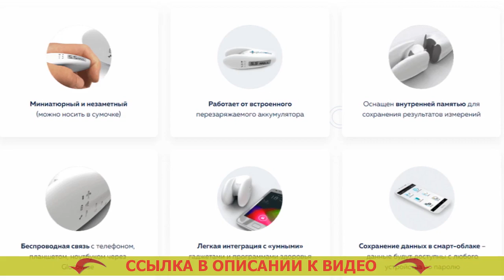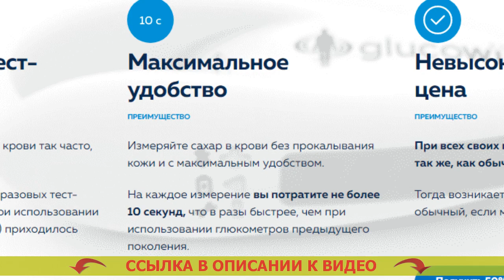😷 АНАЛИЗАТОР КРОВИ КУПИТЬ ВОРОНЕЖ ❗ ЛЕКАРСТВА ОТ САХАРНОГО ДИАБЕТА ВТОРОГО ТИПА ⛔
🔴 GLUCOWISE - НЕИНВАЗИВНЫЙ ГЛЮКОМЕТР! ИЗМЕРЯЕТ УРОВЕНЬ САХАРА В ЧЕЛОВЕЧЕСКОЙ КРОВИ БЕЗ ПРОКАЛЫВАНИЯ КОЖНЫХ ПОКРОВОВ!

= Большая точность замера.
= Экономия на тест-полосках (они не нужны).
= Новое поколение медицинских приборов.

Чем чаще вам придется определять степень сахара в крови, тем больше станете иметь понятие о вашем здоровье.
По медицинских работников, в современном мире, где сахарный диабет является самой частой болезнью, глюкометр, так же как тонометр (устройство для замера кровяного давления), должен быть в любой семье.

Glucowise – самый первый глюкометр, диагностирующий уровень сахара в крови без боли. Глюкометр принцип работы.
В противоположность обычных глюкометров, Glucowise мерит уровень сахара в человеческой крови через кожные покровы, не повреждая ее. Глюкометр ван тач селект плюс обзор. Для замера необходимо лишь устроить инструмент промеж большим и указательным пальцами или на мочке уха. Российские глюкометры цены. Устройство передает слабые радиоволны, которые проходят через ткань и размещенные в ней сосуды. Глюкометр с алиэкспресс отзывы. Преобразователь, принимающий волны, устанавливает количество сахара в крови на капиллярном уровне. Автоматический глюкометр.

Что о Glucowise заявляют доктора?
«Безусловно, в случае, если вы испытываете страдания от сахарного диабета 1-ого или 2-го вида, тогда для вас очень важно точно знать изменения сахара в крови в течении целого дня. Полоски для глюкометра акку чек. Это влияет на действенность курса лечения и профилактики серьезных следствий сахарного диабета, и конечно подбор наилучших порций инсулина. Какие тест полоски для глюкометра самые дешевые. Чем большее количество замеров, вы будете делать, тем четче будет ситуация происходящего в вашем организма для вас и вашего доктора. Измерение сахара в крови купить.

До недавнего времени число измерений ограничивалось тем, что техника эта нередко была довольно болезненной, а еще тем, что любое измерение требовало определенных трат (на покупку тест-полос, которые сейчас выходят по цене дорого). Глюкометр сателлит купить в москве дешево цена. Glucowise разрешает полностью решить такую проблему. Глюкометр gm550. За счет такого глюкометра вы сможете измерять уровень глюкозы в крови настолько часто, как это требуется. Глюкометр романовского цена. Подобное устройство я, вне любых сомнений, советую всем диабетикам». Полоски контур плюс.

Анализатор крови купить воронеж Анализатор крови купить воронеж .